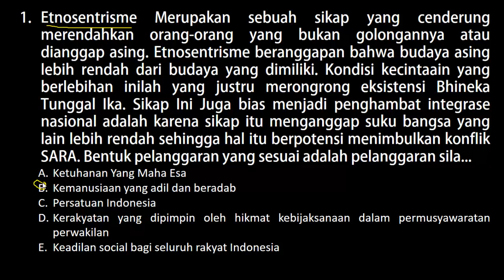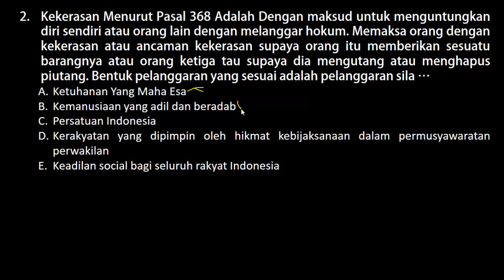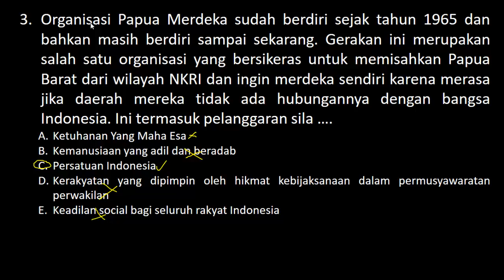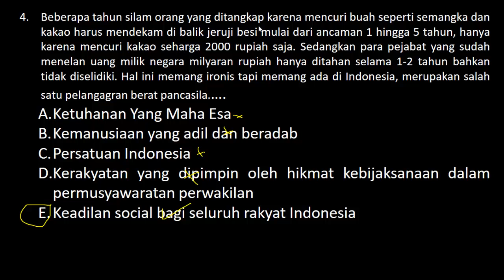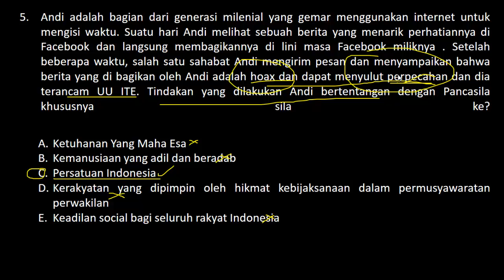Soal TWK CPNS 2021 - Pengamalan Butir Pancasila (Part.8)